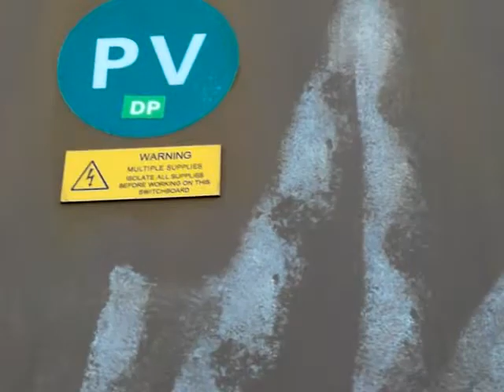A tour of my house